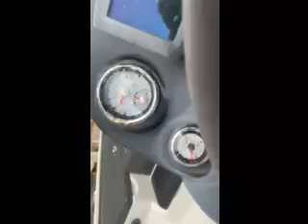2015 18' Z-7 Sc Engine Start